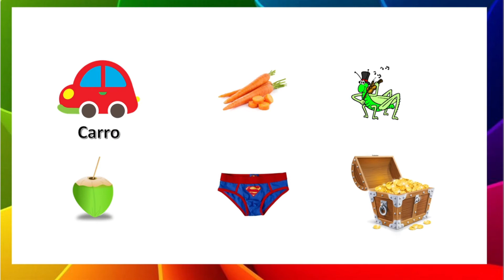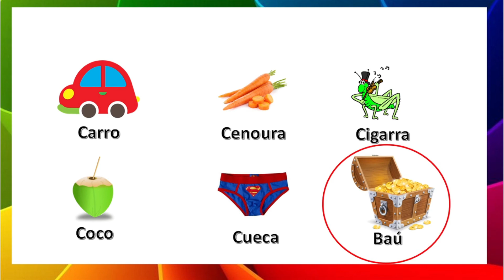Início de palavras com a letra C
Esse vídeo tem como objetivo ensinar de maneira lúdica as crianças, reconhecer a letra C no inicio das palavras.
Brincando, elas aprendem a identificar no inicio de palavras com a letra C .
Palavras como carro, cenoura, cigarra, coco e cueca.